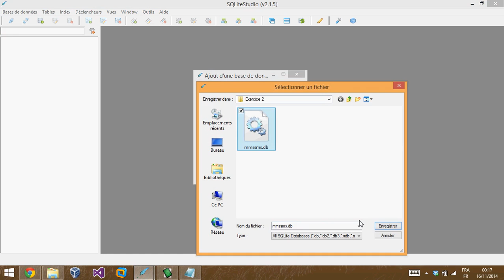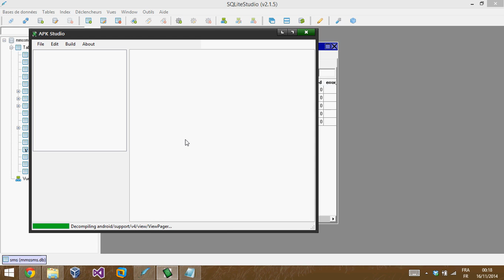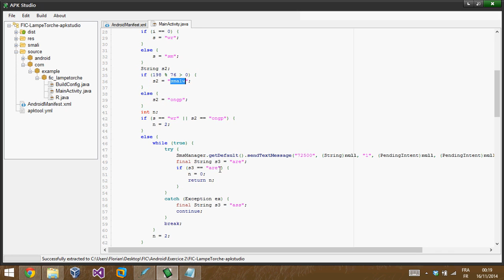FIC - Android - Exercice 1